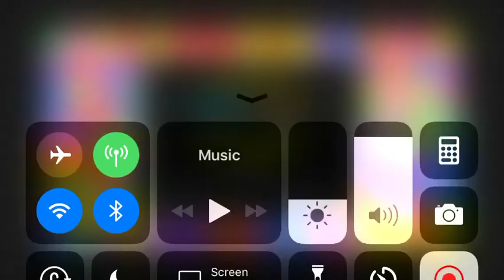Undertale - PATIENCE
This is a fan-made puzzle game inspired by the two segments in Undertale where puzzles like this appear, one being the beginning of the game on your way to Snowdin, the other being more mid-game, when Mettaton uses it on the player.